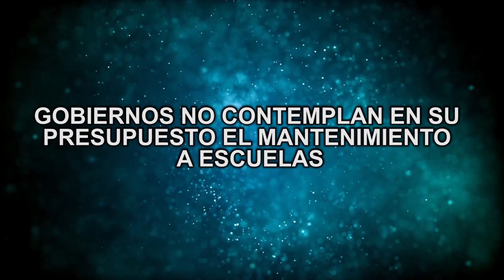GOBIERNOS NO CONTEMPLAN EN SU PRESUPUESTO EL MANTENIMIENTO A ESCUELAS